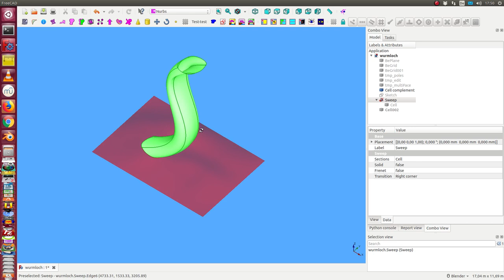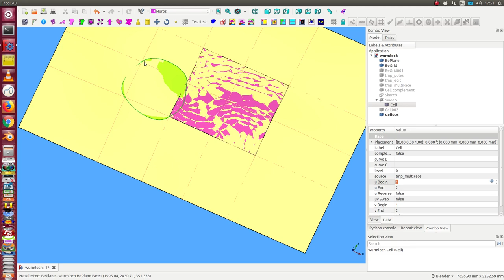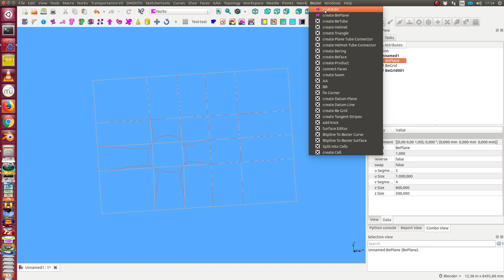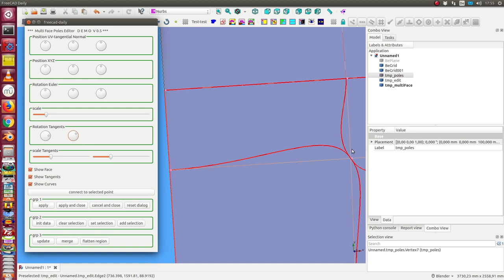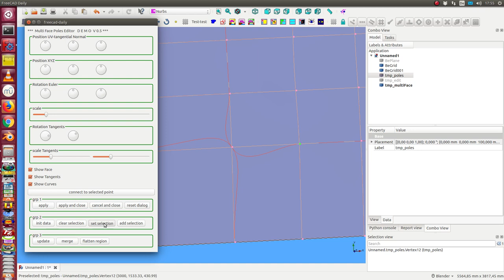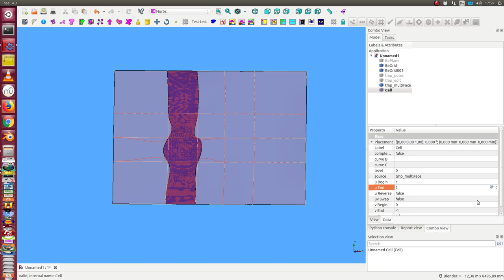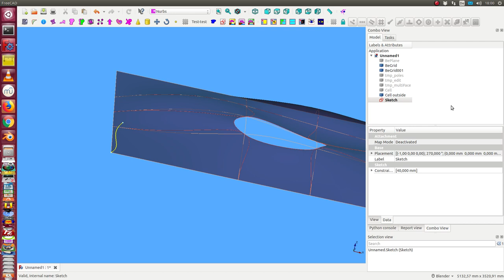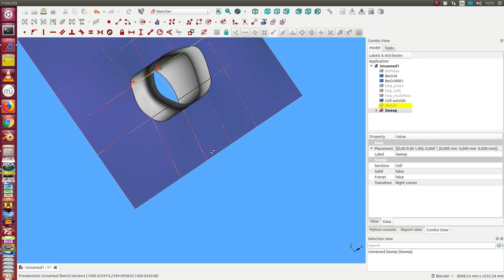BSpline technique: how to get rounded segments